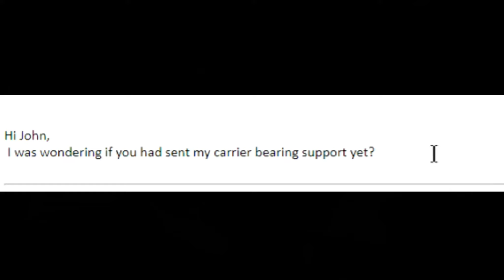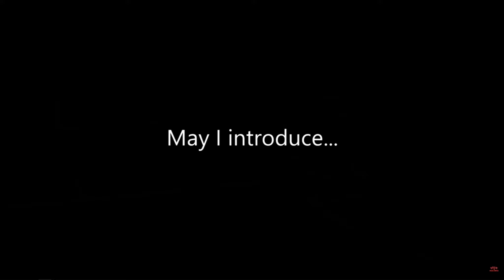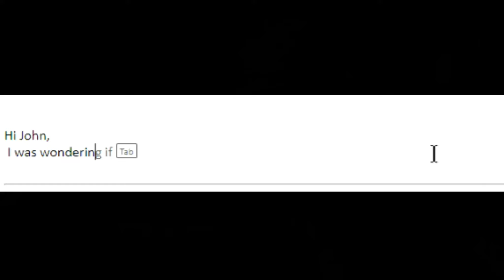The Abandoned Amazon- Driveshaft Episode 10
The 10th part in our on going Abandoned Amazon series. We are still working through our corrupt footage to keep you updated on the Amazon's progress

If you haven't seen the other parts of this series CHECK THEM OUT HERE!

Deanofmachines.com